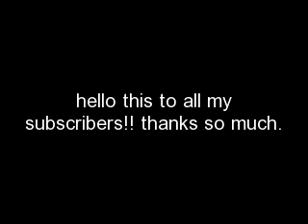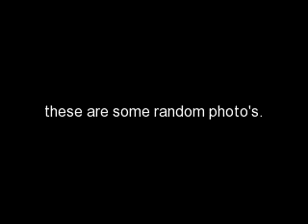For My 64 Subscribers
hello well i made a video for all of you subscribers, have a good time watch and more to come. my deviantart
i am trying to get 200 subscribers help me out thanks.